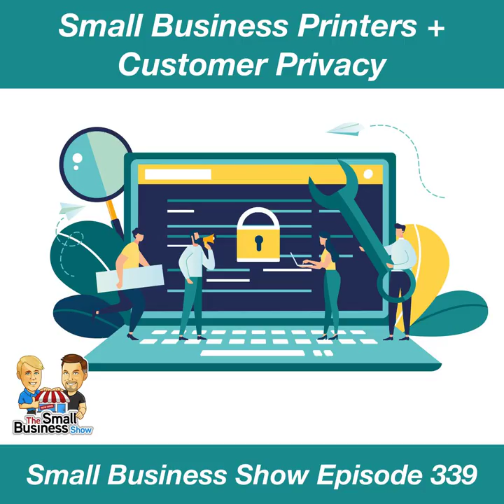The Best Printer for Small Business and Managing Customer Privacy — Small Business Show 339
Chapters:
00:00:00 Small Business Show #339 for Wednesday, August 4, 2021
00:01:09 The Best Printer for Small Business
00:09:21 James-What do you know about trademarks?
00:10:35 SPONSOR: Bambee – Let Bambee help with your dedicated HR Manager! Go to Bambee.com/SMALL right now to schedule your free HR audit.
00:12:04 SPONSOR: Visit LadderLife.com/sbs today to see if you’re instantly approved for Term Life Insurance. Do it today!
00:13:40 Two sponsors to help you protect your business and your family
00:14:23 Managing Customer Privacy
00:27:11 SBS 339